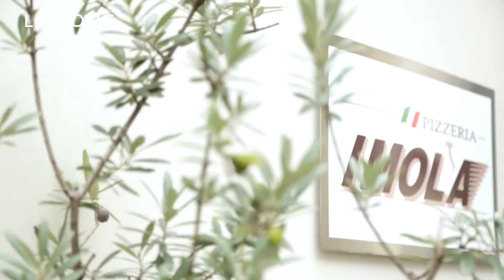本場の風を感じて。奥沢「PIZZERIA IMOLA」でいただく馴染み食材の本格ピッツァ